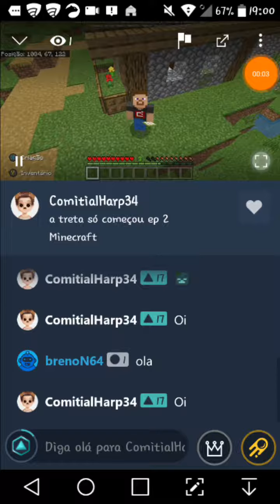A treta só começou ep 2